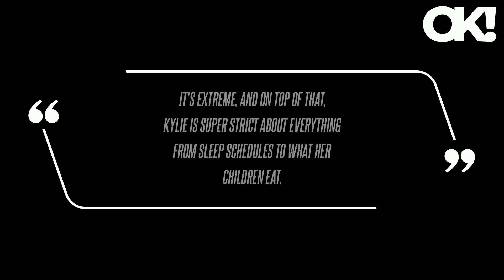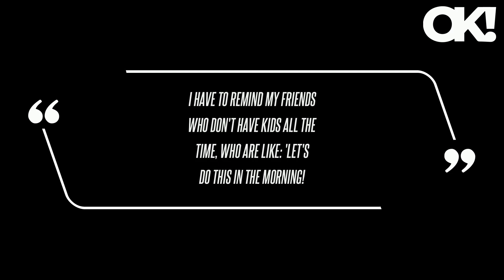Kylie Jenner's Nannies 'Work 12-Hour Shifts' and 'Hardly' Have Any 'Work-Life Balance': 'It's Extrem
The pressure and responsibility of having two little ones, whom she shares with former boyfriend Travis Scott, before even turning 30 hasn't been lost on Jenner. I'm like, 'OK, well I have these little humans at home that need me and love me and think I'm the most perfect person in the world, so I don't really need validation from outside sources."